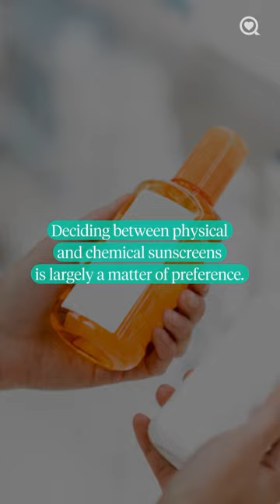How to Choose the Right Sunscreen Part 2